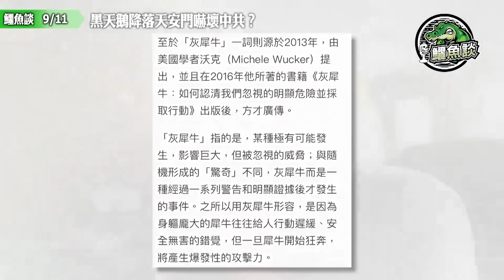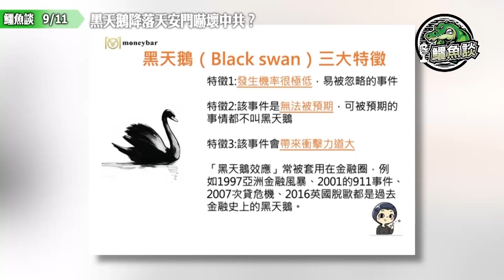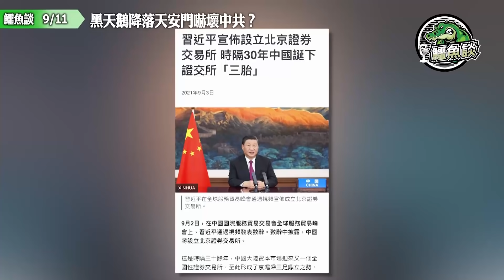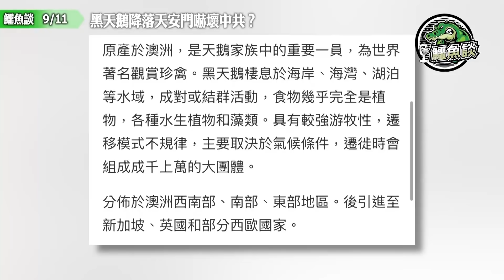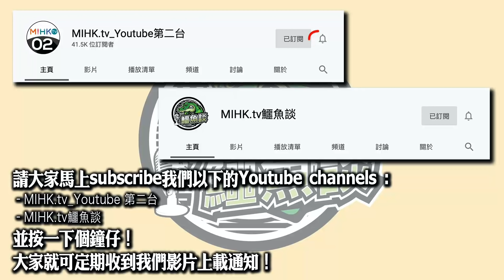0911鱷魚談\黑天鵝降落天安門嚇壞中共？公安捉鵝驅趕遊人！老習警告勿讓黑天鵝、灰犀牛事件出現！北京證交所宣告成立不久，野鳥入廟災異惡兆嚇壞老習！林鄭黑天鵝效應已成懵然不知！